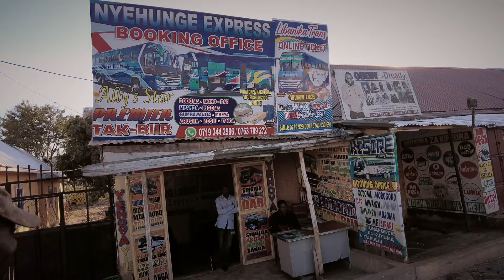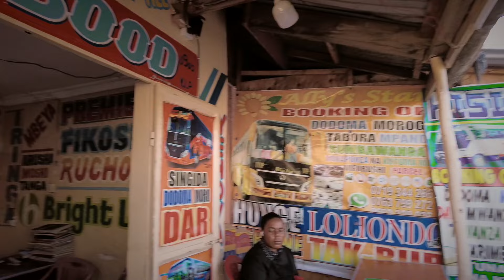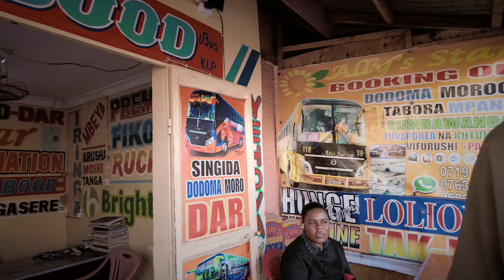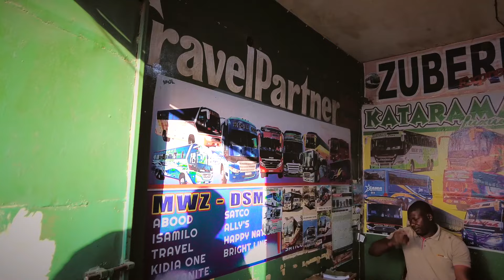Mwanza Tanzania, Traditional Lifestyle In The City Center Nobody Talks About!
Nestled on the shores of Lake Victoria, Mwanza is a city that will captivate your senses and leave you enchanted.
From the warm smiles of its people to the vibrant markets and stunning natural beauty, Mwanza is a treasure package of experiences waiting to be uncovered.

Join us as we explore the city's charming streets, and breathtaking scenery. Find out why Mwanza is the perfect destination for curious travelers seeking adventure, culture, and relaxation.

Watch now and let the beauty of Mwanza inspire your next journey! MwanzaTourism TanzaniaTravel LakeVictoria AfricaAdventures"

Discover MWANZA: TANZANIA'S HIDDEN GEM on Lake Victoria